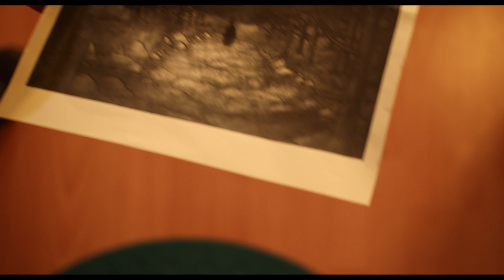Horror Short Film "Drawings"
One late night a young man finds a mysterious package in his mailbox. As he investigates the contents he finds an audio tape along with some drawings. Out of curiosity he listens to the tape and looks through the pictures, which inadvertently releases a vengeful spirit.

Thank you (and credit) to Lara Sluyter (channel: LARA’S HORROR SOUNDS) for providing the awesome crying sounds.